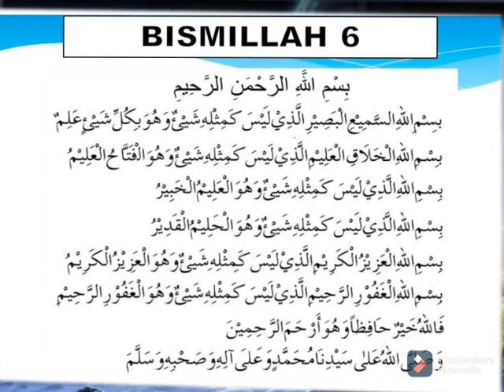AMALAN BISMILLAH 6 🌴🌴 REZEKI, HAJAT DAN PENDINDING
zikir Bismillah 6